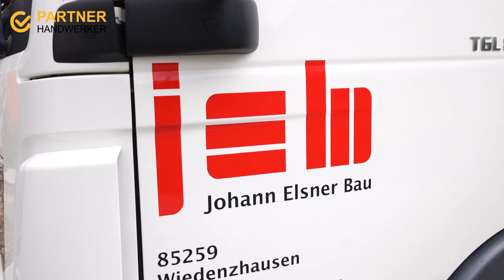Vom Einfamilienhaus bis zum Gewerbeprojekt mit Johann Elsner Bauunternehmen in Sulzemoos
Der Betrieb von Johann Elsner in Sulzemoos gilt als Spezialist für Gesamtlösungen im Baubereich. Geboten werden sämtliche Leistungen von der Beratung und 2-D-/3-D-Planung bis hin zur schlüsselfertigen Übergabe für:
- Einfamilien-, Mehrfamilien- und Reihendoppelhäuser
- Neubauten
- Wohnbauprojekte
- Kommunalbauprojekte
- Gewerbeprojekte
- Geschäfts- und Büroräumlichkeiten
- Industriebauprojekte

0:00 PARTNERHANDWERKER.DE präsentiert
0:11 Maurermeister, Hochbautechniker & Betriebswirt
0:38 Ein- & Mehrfamilienhäuser
0:40 Kommunal-, Gewerbe- & Industriebauten

Für weitere Informationen zu Ihrem Bauprofi in Sulzemoos besuchen Sie auch die